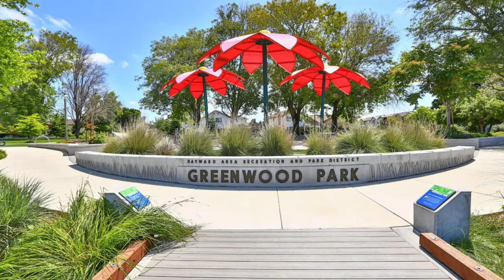Home for Sale at 27756 Orlando Ave in Hayward, California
Welcome to 27756 Orlando Ave in Hayward.
This Beautiful single story charmer, & recently updated 4 bedroom 3 full bathroom friendly home is ready for a new home buyer.
Freshly painted, updated kitchen area, dual pane windows. Recently installed: new heater, hardwood laminate floors, new carpet, new tile in the bathrooms. The house features a fantastic layout with a door off the kitchen to the side yard & even a sliding door to backyard from one of the bedrooms. The 4th bedroom has full bathroom and washer/dryer hook ups in the garage that also has it's own entrance.
Spacious yard with a studio in the back which can be used as office, zoom room, kids playroom, yoga or workout room.
You will love the spacious front yard which gives you access to extra parking & plenty of private yard space in the backyard.
The Location offers easy access to the freeway, bart several parks & schools in the area. Great location for a commuter to East Bay, SF, Fremont & Silicon Valley or the Peninsula.
Get Back to the agent that shared this video with you.

Video & Audio Overview by RealEstateVideoPromo.com